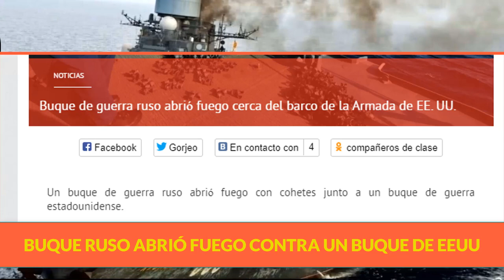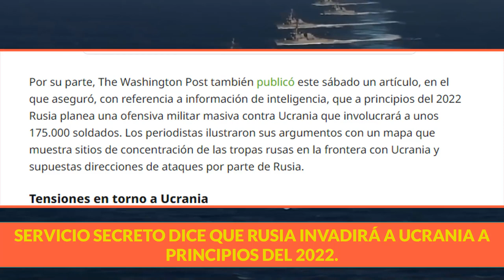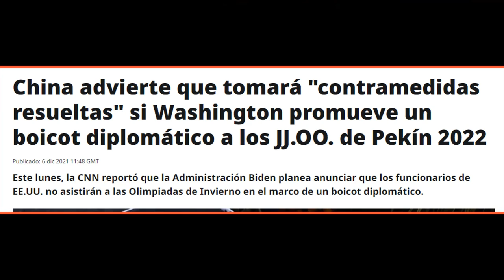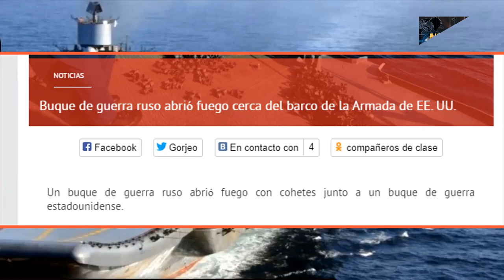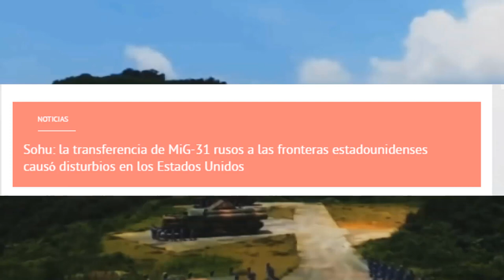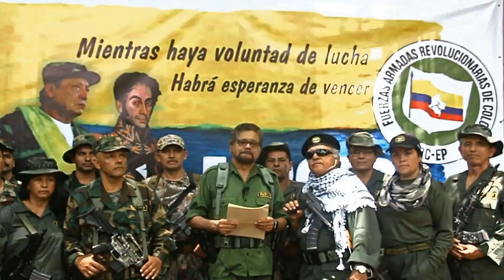ÚLTIMA ADVERTENCIA RUSIA EEUU CHINA CALLA A EEUU CON RESPUESTA BOICOT NOTICIAS EEUU 8 DICIEMBRE 2021